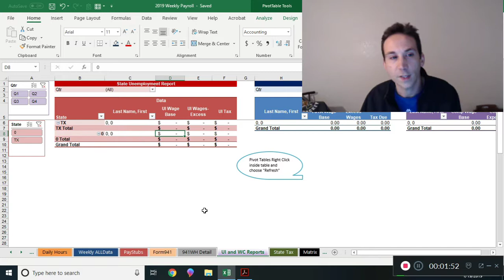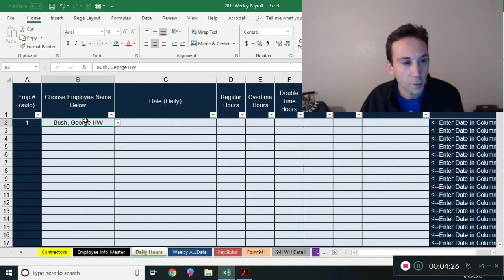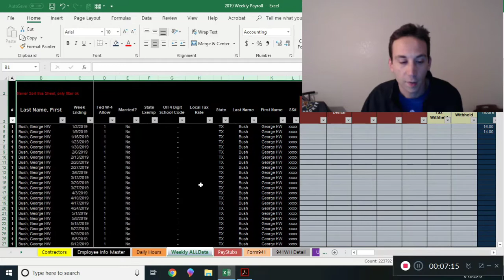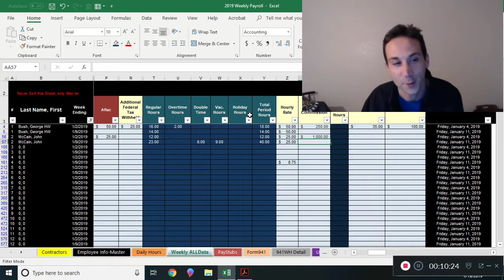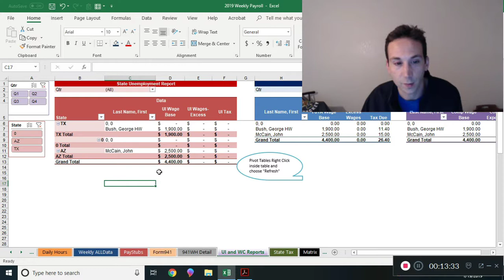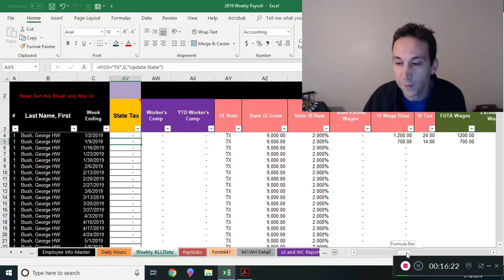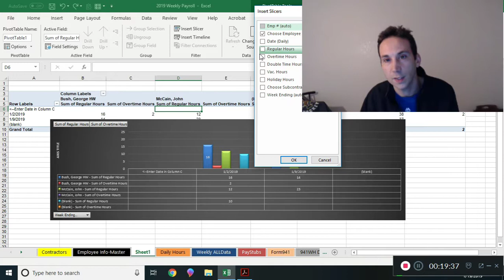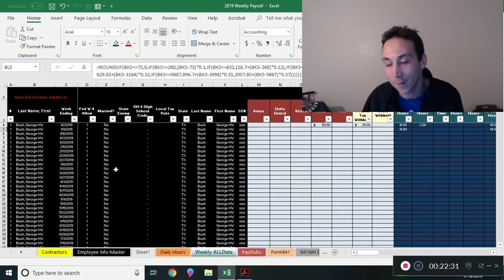Weekly Payroll in Excel 2019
For more information about the payroll in excel files for your smalll busniess check out